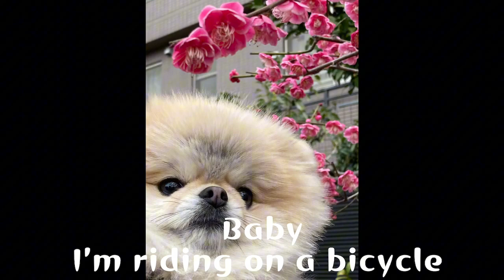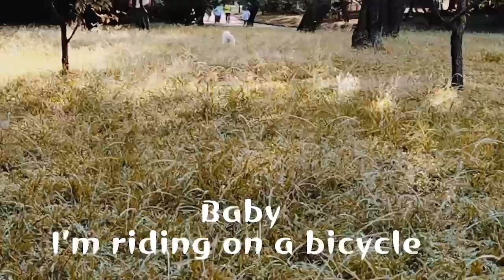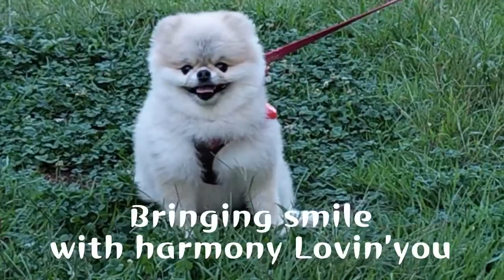Riding a bicycle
My name is Yasu and I'm always with my lovely and naughty dog "Coo".
In my original song, "Riding a bicycle"  I imaged of a  young boy's first love with sentimental and bitter sweeted feeling.
 From now on , I'll steadily upload new original with Lylics in Japanese,English and Spanish
I hope you can enjoy my songs,